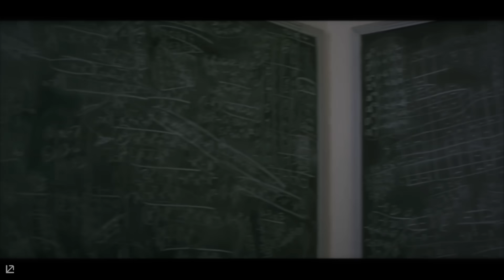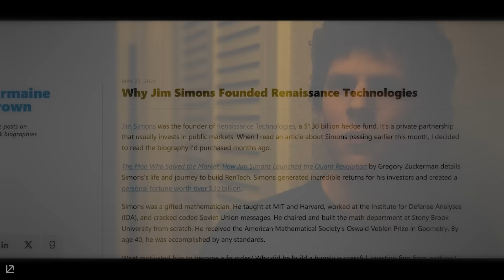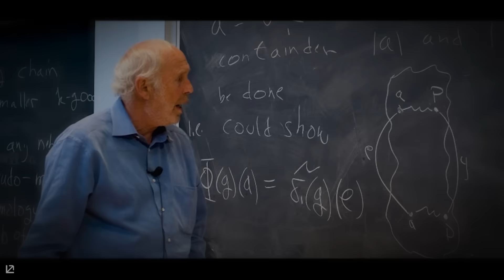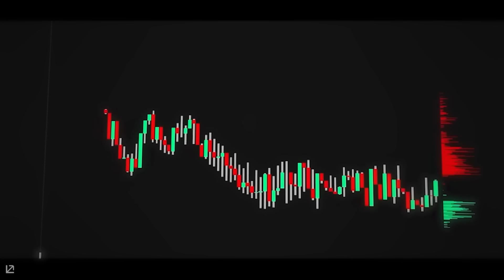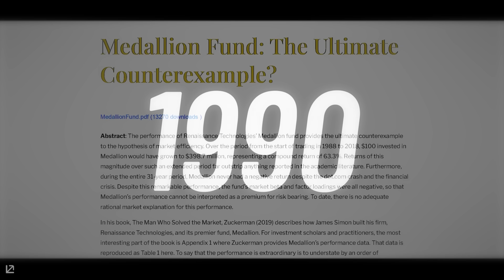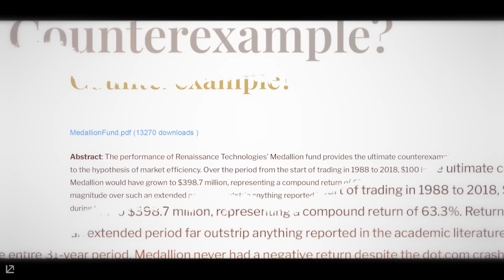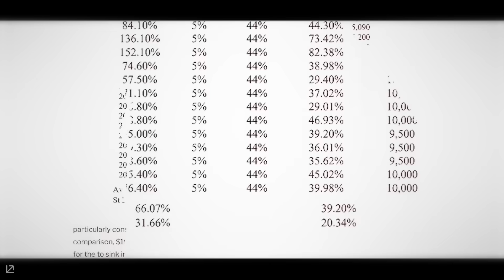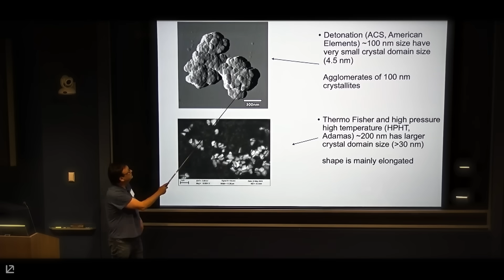How A Mathematician Beat Global Finance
In the quiet dance of trade, most follow. But a few, like Jim Simons, lead. While Wall Street clung to instincts and speculation, Jim Simons turned to mathematics. This is the extraordinary story of how a math prodigy went from teaching at MIT and cracking codes for the NSA… to running the most successful hedge fund in history.